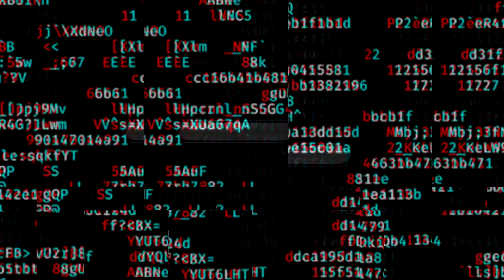Who Is Kenny Omega? Best Wrestler In The World? - KNOW AEW #1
► Namaskar dosto is video mein hum baat karenge kenny omega ke baare me aur janenge aakhir kon hai voh, kyu hai voh AEW ke sabse badiya wrestler aur kya kenny hai best wrestler in the world.